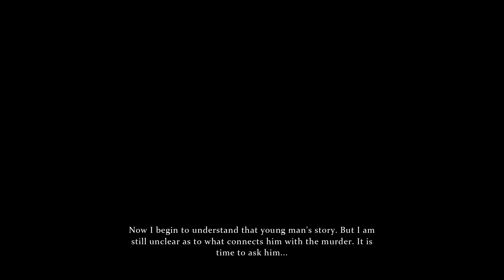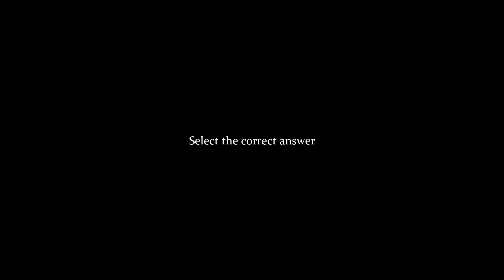Sherlock Holmes: Crimes and Punishment #2 (The Fate of Black Peter Pt.2)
We found our first suspect in this murder mystery case! Join us in Sherlock Holmes: Crimes and Punishment to see if we can crack the case!